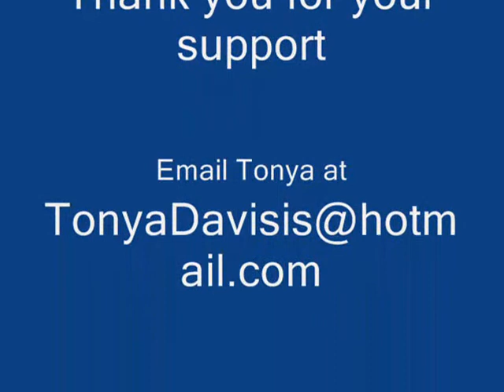Speak Out!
Do you trust your doctor ? Should he or she be able to  treat you  without fear of arrest from Government for recomending  alternative theorpy Have your voice heard ...Tonyas got a neat and simple  way to do this .